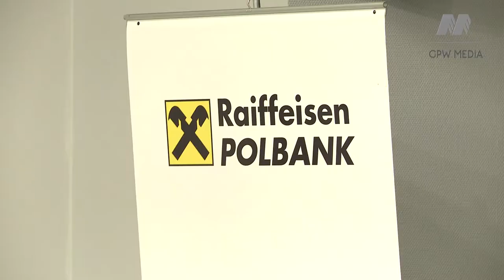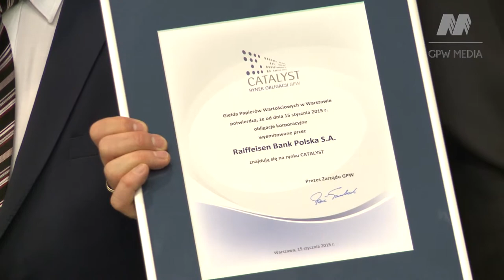Raiffeisen emituje obligacje na Catalyst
Do obrotu na rynku Catalyst zostały dziś wprowadzone trzyletnie obligacje Raiffeisen Polbank o wartości 500 mln zł. Emisja papierów dłużnych banku miała miejsce w listopadzie 2014 r. i zamknęła się 29-proc. nadsubskrypcją.